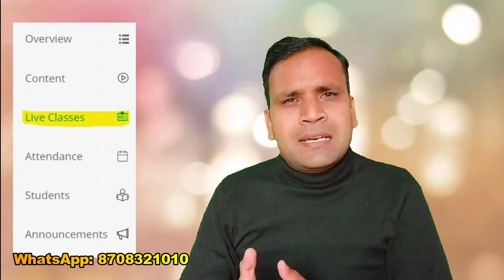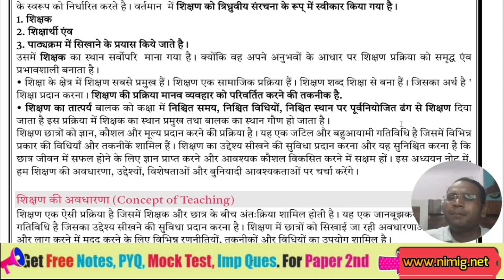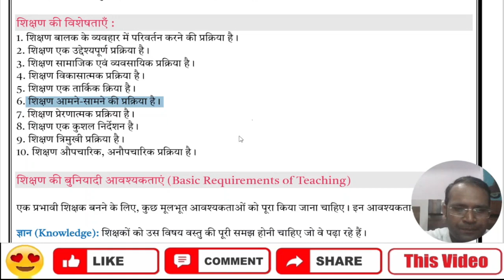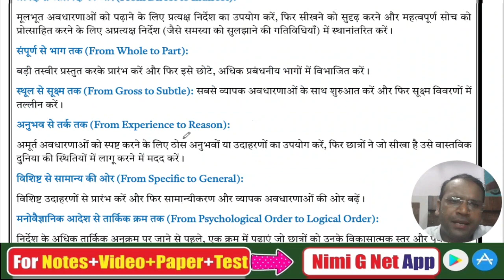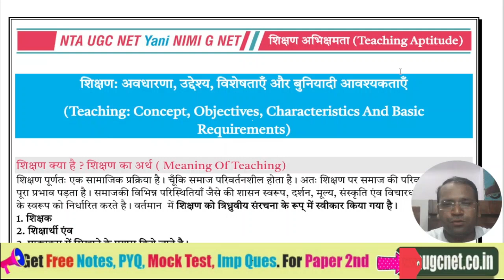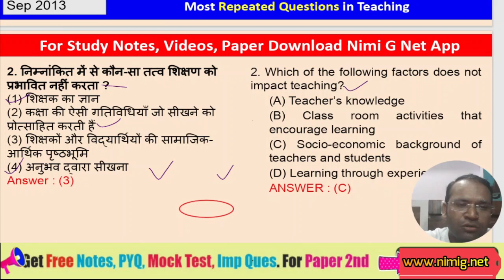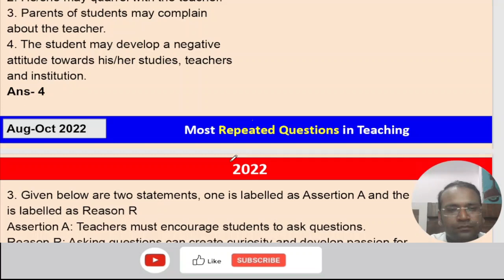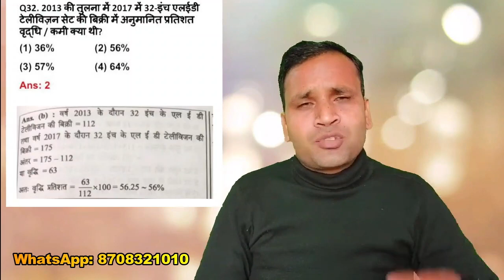Ugc Net Paper 1 2023 || Teaching Aptitude Ugc Net First Paper || Concept, Objectives in Hindi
In this video, we will discuss the concept, objectives, characteristics, and basic requirements of teaching. This topic is important for UGC NET Exam 2023, and a good understanding of these concepts will help you score well in the exam.

We will start by defining teaching and discussing its importance. We will then look at the different objectives of teaching and how they can be achieved. Next, we will discuss the characteristics of good teaching and what makes a teacher effective. Finally, we will discuss the basic requirements for teaching, such as qualifications, skills, and experience.

UGC NET JRF Dec 2023 Exam🌟

👉In Course Content:
1. All Units Study Notes  (Hindi-English) 📝
2. All 10 Units Vide.os Ads Free 🎥
3. 2012 to March 2023 PYQ Paper 1 (H-E)📄
4. 2012 to 2023 Units Wise (H-E) 📊
5. 2012 to 2023 Subtopics Wise Questions ✅

1. 20 Most Important Keywords Videos 📹
2. 20 Most Important Keywords Notes 📝
3. Most Repeated Questions Video 🔄
4. Paid WhatsApp Group 💰
5. 10 Units Live Mock Test 📈

1. Math DI Solution 🧾
2. 400+ Ques. Mcq Test 📝
3. Extra Validity (3+1 Months) ❇
4. Subject Cut Off 📉
5. WhatsApp Help ✅

📝 Note:
1. We Provide All Study Notes, Pd.f, Video or Test Etc. Only in the App. We do not provide p.df on WhatsApp etc. and are not able to print.
2. Its A non-refundable course.